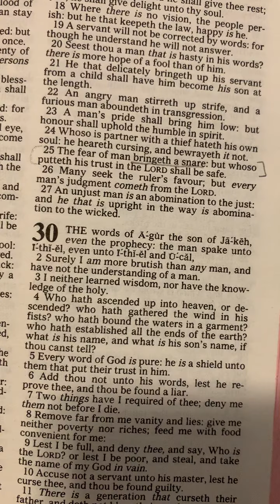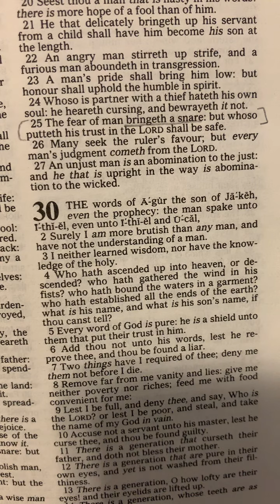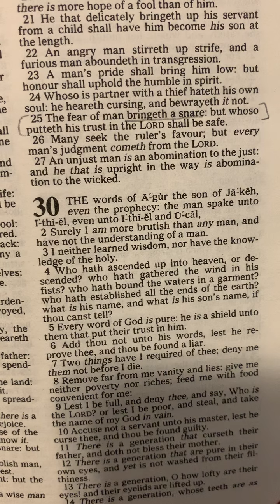Overcoming Negative Emotional Strongholds: Fear of People: No. 2 of 7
Proverbs 29:25
Luke 11:4-6
Romans 8:33-39